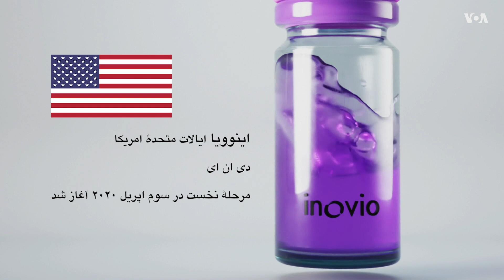واکسین‌های آزمایشی کروناویروس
تا کنون از جمع بیش از ۱۰۰ واکسین آزمایشی کروناویروس، هشت واکسین آن به مرحلۀ آزمایش کلینیکی بالای انسان رسیده است.